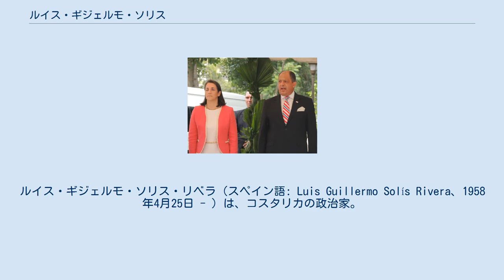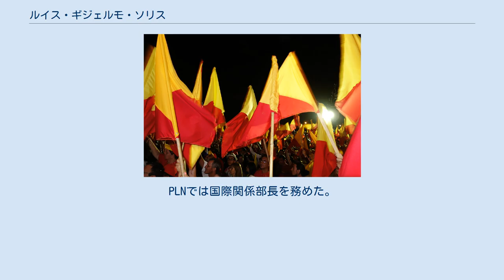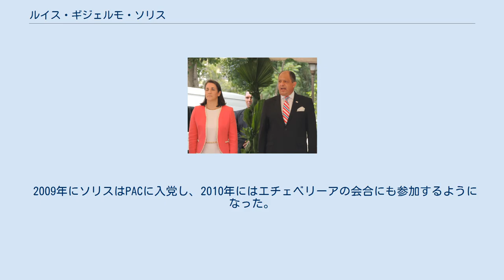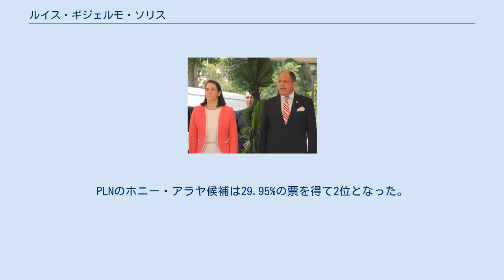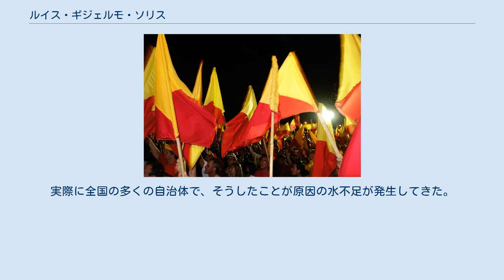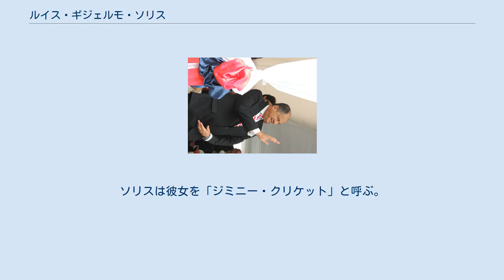ルイス・ギジェルモ・ソリス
コスタリカ・サンホセ出身の人物
ルイス・ギジェルモ・ソリス・リベラ（スペイン語: Luis Guillermo Solís Rivera、1958年4月25日 - ）は、コスタリカの政治家。
2014年から2018年まで同国の大統領を務めた。
中道左派の市民行動党 (PAC）所属。
2014年の大統領選で、第一回投票で2位につけていたサンホセ市長のホニー・アラヤ・モンヘが選挙戦から撤退したことから、首尾よく大統領の座を手にした。
学界や政界に長く身を置き、ついにはPAC党員としてコスタリカ初の大統領となった。
 サンホセで、無学の靴屋の父フレディ・ソリス・アベンダーニョと教員の母ビビエンネ・リベラ・アレンのもとに生まれた。
ルイスの両親はトゥリアルバに住んだことがあったため、多くのトゥリアルバ市民は彼をトゥリアルバ人ととらえている。
一家はアフリカ系カリブ人と中国人の血を引いており、先祖は1900年代初頭にジャマイカからコスタリカに移住してきた。
ソリスはサンホセ郊外のサン・ペドロ・デ・モンテス・デ・オカとクリダバトで育った。
進学先のサンホセのメソジスト系高校では生徒会長を務めた。
コスタリカ大学では歴史学を学び、1979年に優等で卒業した。
その後、ニューオーリンズにあるテュレーン大学から、ラテンアメリカ研究の修士号を取得した。
 ソリスはさまざまな学術職や顧問職を転々とした。
1981年から1987年まで、コスタリカ大学の助教授であった。
それに加えて、1983年から1985年にはフルブライト奨学金を得てミシガン大学で学んだ。
この間、ソリスは当時のオスカル・アリアス政権で働き、最終的に平和和解センター（CPR）の所長となった。
1992年から1995年には国連学術審議会に勤めた。
1999年以降はフロリダ国際大学に司法行政センターのコーディネーターやラテンアメリカ・カリブ海研究センターの研究員として在籍し、ラテンアメリカの政治的・社会的出来事を分析した。
 ソリスは作家としても、国内外の情勢に関する多くの随筆や著書を刊行している。
特に市民社会や国際関係、貿易に焦点を当てた執筆活動を続けてきた。
 コスタリカ大学在学中の1977年、ソリスは国民解放党（PLN）に入党した。
外務省ではオスカル・アリアスの顧問として、のちにアリアスがノーベル平和賞を受賞するきっかけとなるエスキプラス和平協定に携わった。
PLNでは国際関係部長を務めた。
 2002年、ソリスはロランド・ゴンサレス・ウジョアの後を継いでPLNの幹事長となった。
しかし翌年には、アルカテル・ルーセントの汚職事件に多くのPLN首脳陣が関与していたことに失望したと表明して辞任した。
2005年に党内で選挙が行われた際には、多くの元PLN党員とともに同党の不正行為や汚職を非難した。
ソリスはPLNの指導部を「ナポレオン的」「反民主主義的」と呼ぶまでになった。
そしてPLNから正式に離党し、学界に戻った。
 2006年の総選挙が終わると、市民行動党（PAC）の派閥内でソリスの名が取りざたされ始めた。
それは特に、コスタリカ国立大学の元副学長、アルベルト・サロム・エチェベリーアが率いるPAC党員の非公式な会合で顕著だった。
PACの創立メンバーのひとりで大統領選に3度立候補した経験のあるオットン・ソリスは、ルイス・ギジェルモ・ソリスを2010年の副大統領候補として立候補させることを提案した。
しかしルイスはイベロアメリカ事務局（SEGIB）に勤めており、SEGIBの職員が選挙に関わることは認められていないとの理由で、この申し入れを辞退した。
 2009年にソリスはPACに入党し、2010年にはエチェベリーアの会合にも参加するようになった。
PACの指導者マリア・エウヘニア・ベネガスはソリスのポテンシャルを認め、彼を昇進させるよう党内で働きかけた。
ソリスは地方のPACの指導者と会うため、何度か全国を行脚した。
 大統領選挙のため演説するソリス 2012年11月27日、ソリスは大統領選への立候補を表明した。
PAC党内の予備選ではエプシー・キャンベル・バーやフアン・カルロス・メンドーサ・ガルシア、ロナルド・ソリス・ボラーニョスらと争ったが、全体の35%の票を得て勝利した。
ガルシアとの得票差はわずか110票であった。